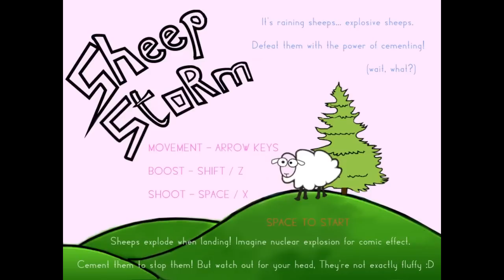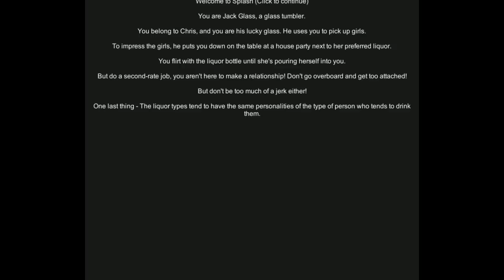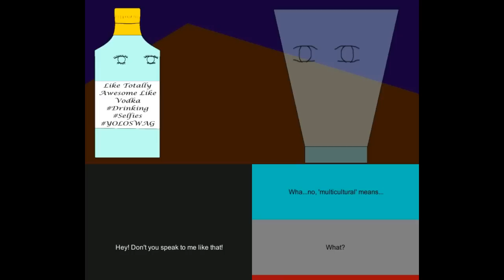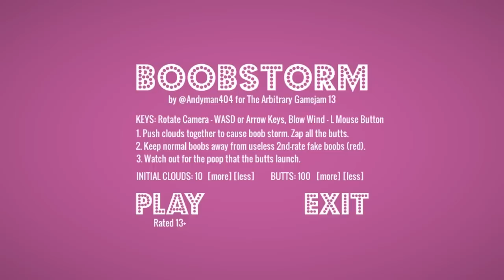Jupi Plays Indie Games: ALL THE INDIE GAMES [TAG Jam 13]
Basically I wanted to play all of the games that were entered in the TAG Jam 13, so I did. The object of the game jam was to make a game with the themes Second Rate, Cementation, and Storm. Check them all of the games out